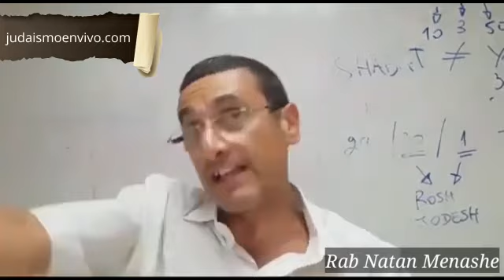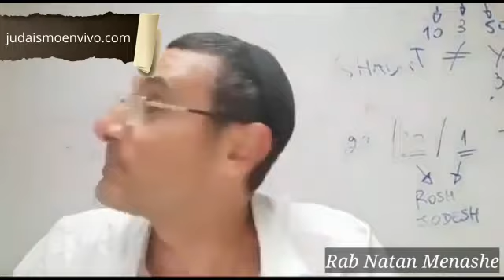Parashat Ekev - No Seas Avaricioso - Rab Natan Menashe